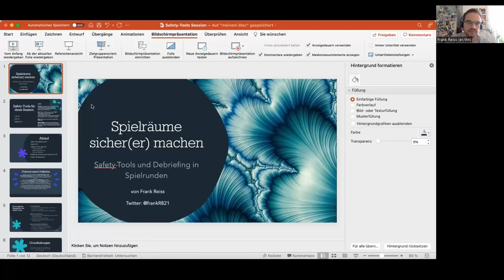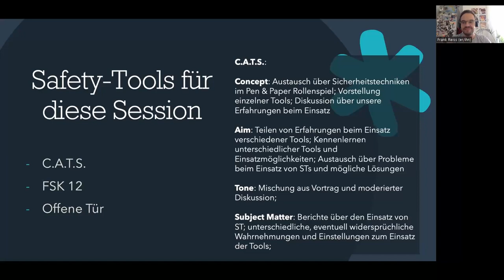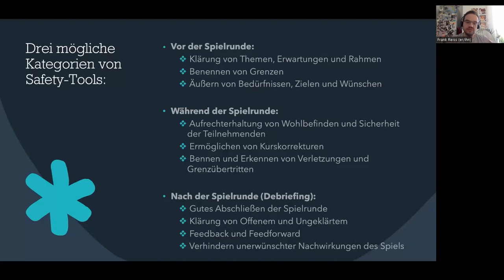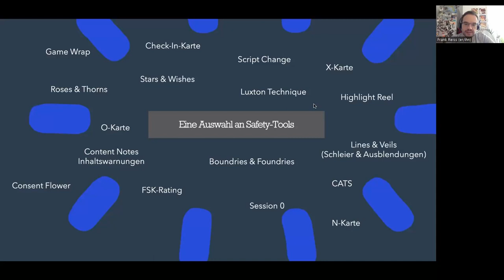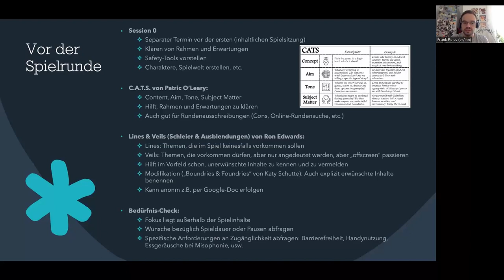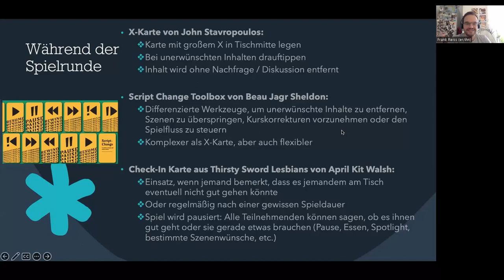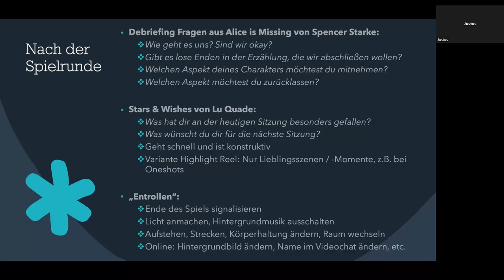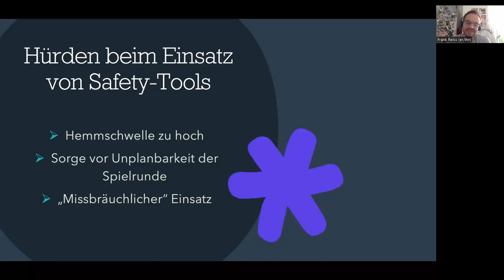Frank Reiss Spielräume sicherer machen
eduRPG Barcamp 2022: (Online) Pen&Paper in der politischen Bildung
Waldritter e.V.

Spielräume sicher(er) machen - Safety-Tools und Debriefing in Spielrunden
In Frank Reiss Session geht es um Sicherheitswerkzeugen (Safety-Tools), die helfen können, Spielrunden zu einem Ort zu machen, der möglichst allen Teilnehmenden ein angenehmes Spielerlebnis bietet - auch und natürlich vor allem, wenn es mal um „ernstere“ Themen geht.
Dazu soll nicht nur über die inzwischen verbreiteten „Notfall-Tools“ wie die X-Karte gesprochen werden, sondern auch um Möglichkeiten, einen guten Einstieg und Abschluss (z.B. durch Debrief-Techniken) zu gestalten.